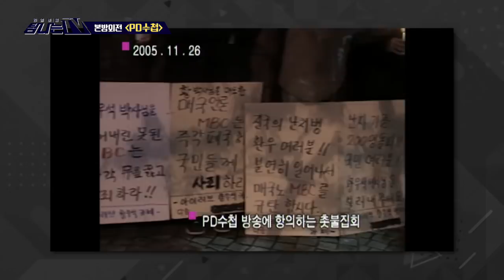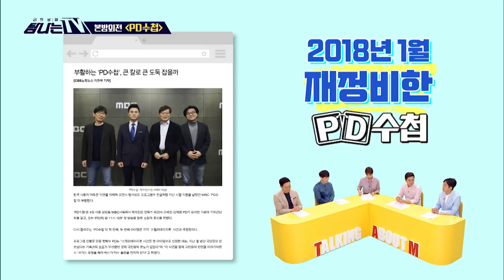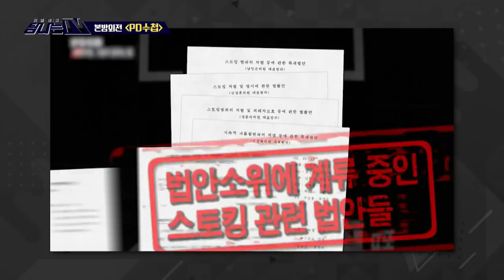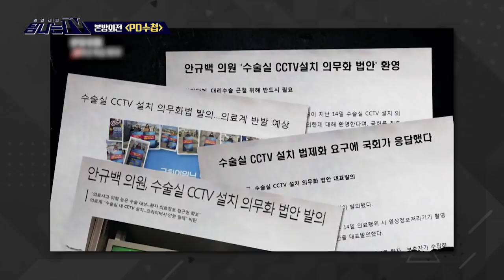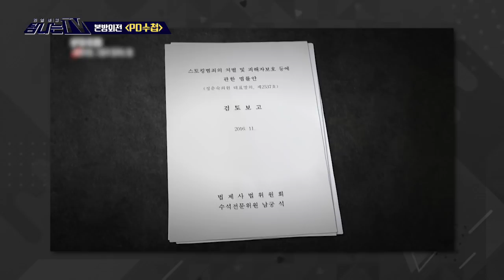[PD수첩x탐나는TV] 무엇이든 물어보세요! 한학수PD가 말하는 PD수첩 그리고 30년 역사